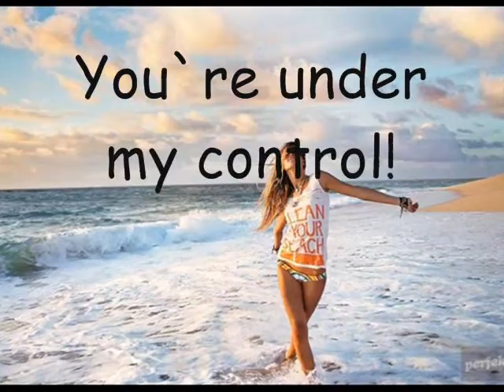Petar Ivanov - "Plachesh..."